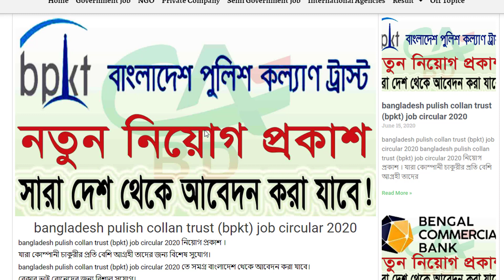bangladesh pulish collan trust (bpkt) job circular 2020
ধন্যবাদ.